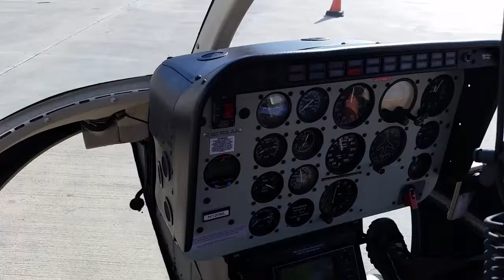Bell JetRanger 206B3 helicopter ride over Miami